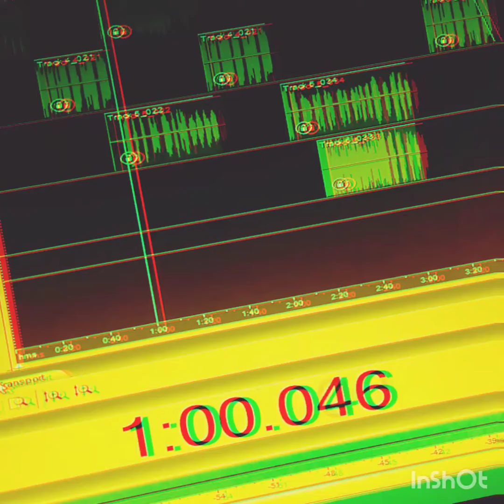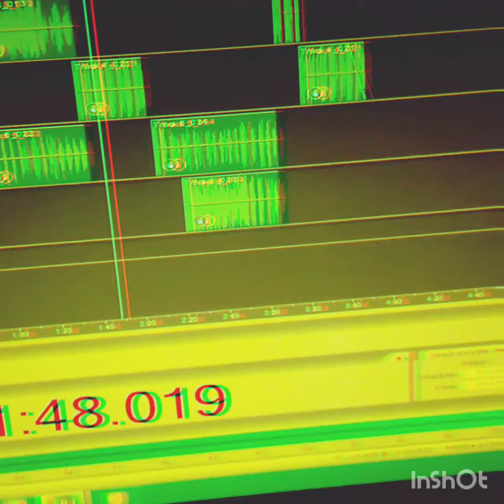CezrLokz- Cupido Te Odio NUevooooOo 2018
Lo Nuevo este ano 2018